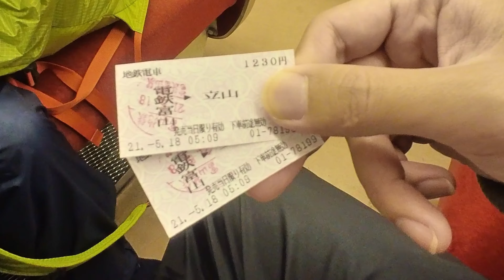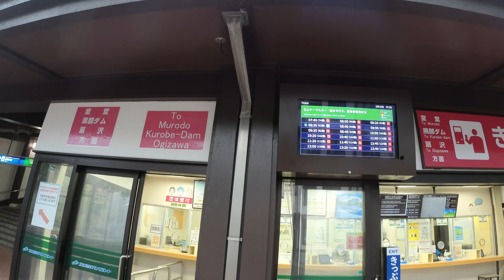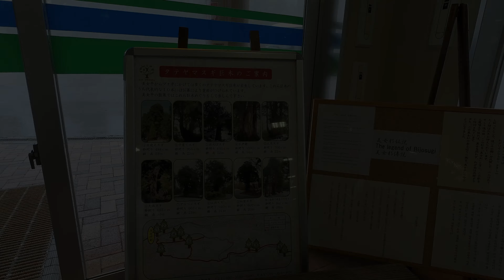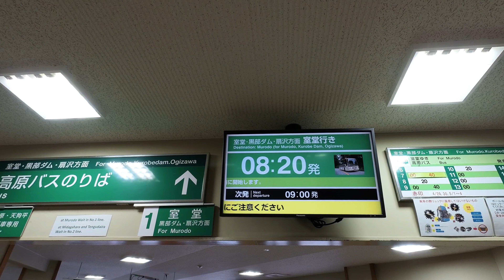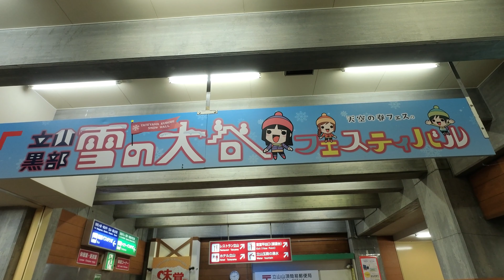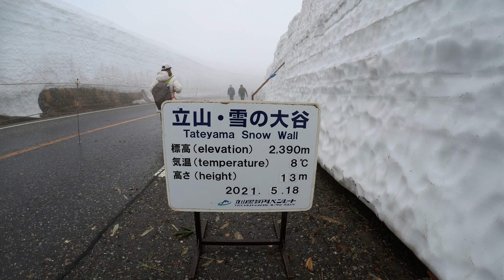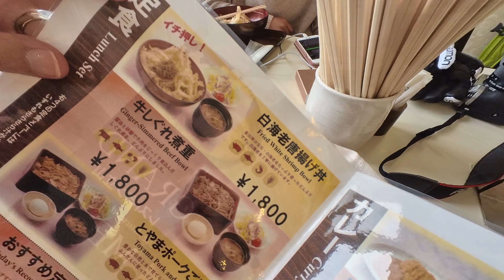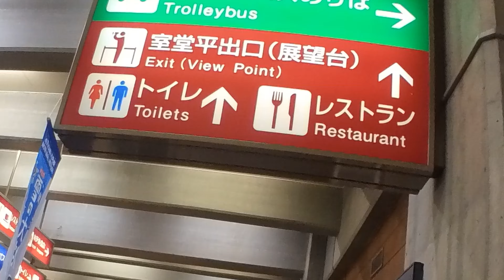Tateyama-Kurobe Alpine Route 立山黒部アルペンルート- Snow Wall - [2/3]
The Tateyama Kurobe Alpine Route (立山黒部アルペンルート, Tateyama Kurobe Alpen Route) is a spectacular route in the Northern Japan Alps. (Nagano, Japan)

The main attraction of the Tateyama Kurobe Alpine Route is the scenery of the Tateyama Mountain Range.  In spring, you can enjoy accumulated snow around Midagahara and Murodo.  In those areas,  a majestic snow corridor and snow walls are formed that can reach up to 20 meters high.

This is Part 1 of Tateyama Kurobe Alpine Route starting from Toyama to Murodo (Peak).  Part 2 of the video will be available later.

You can do:
- Ride cable cars
- Enjoy viewing the snow walls / snow corridor in Murodo
- See the waterfall from the bus

How to go there:
- Ride bullet train (shinkansen) from Tokyo until Toyama.  From Toyama, you can ride train from Dentetsu-Toyama station to Tateyama station.

Enjoy eating Fried White Shrimp Bowl at Restaurant Tateyama.

Video Sections:
0:00 Intro
0:10 Dentetsu-Toyama Station to Tateyama Station
2:00 Tateyama Station
3:13 Tateyama Cable Car
5:10 Bijodaira
7:01 Ride bus from Bijodaira
7:17 Shomyo Falls
8:47 Midagahara
10:00 Murodo Bus stop
10:58 Snow Wall
13:56 Snow Corridor
15:48 Restaurant Tateyama
17:00 Bus from Murodo

Video camera/tools:
- Lumafusion